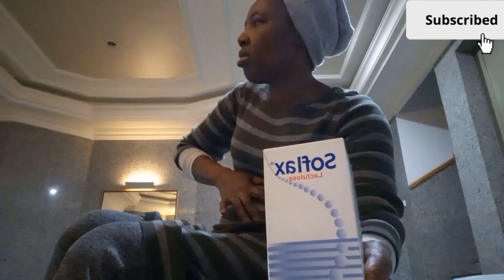I hate taking drugs my stomach is hard what should be the cause